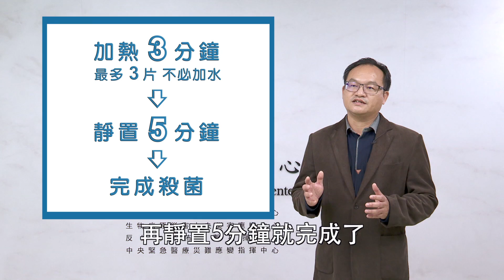1090418臺北進行式_臺北市政府副發言人戴于文&陳冠廷ft.紐西蘭代表Tabitha Wilson、澳洲交換生Amber Flynn、日本交換生Kana Makino_談談各國防疫大不同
本週六FM93.1臺北進行式副發言人戴于文與陳冠廷合體，邀請紐、澳、日交換生代表，分享各國防疫的差別，千萬不要錯過！
喜愛收聽純廣播音檔的聽眾朋友，可至臺北廣播電臺官網收聽：